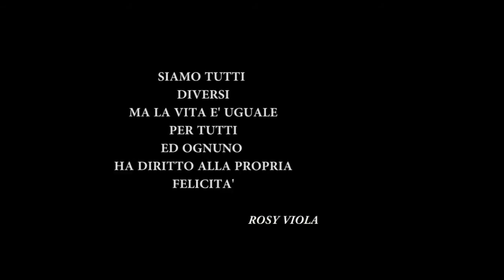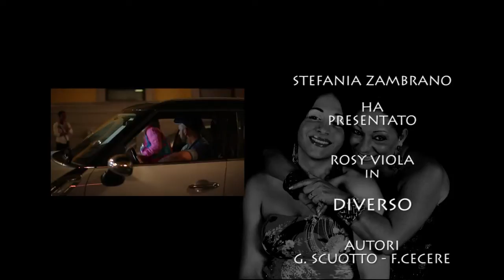ROSY VIOLA - Diverso - Video Ufficiale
hd version...ideato e diretto da Ciro Grieco e Checco Danza